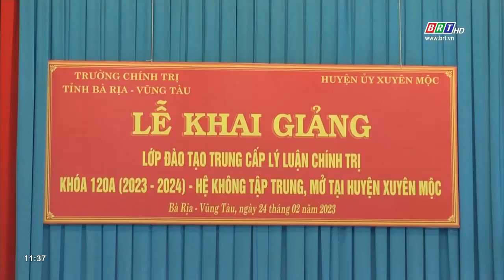Khai giảng lớp đào tạo Trung cấp lý luận chính trị tại huyện Xuyên Mộc | BRTgo